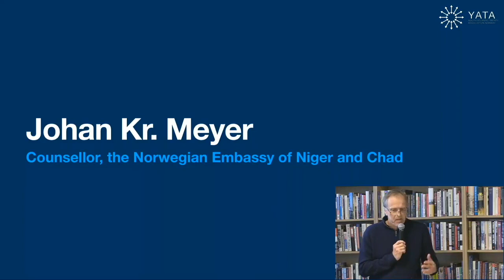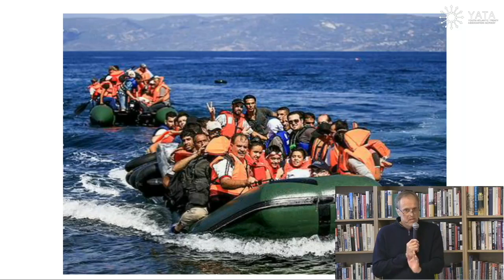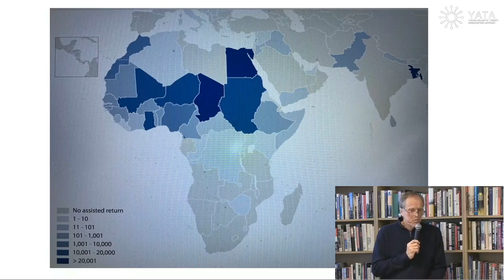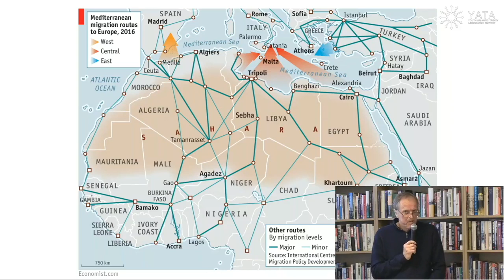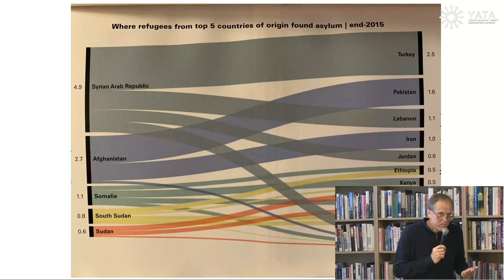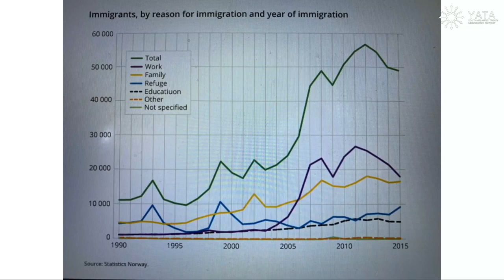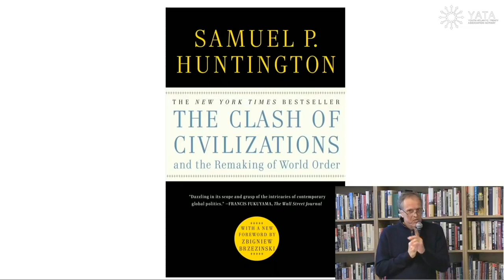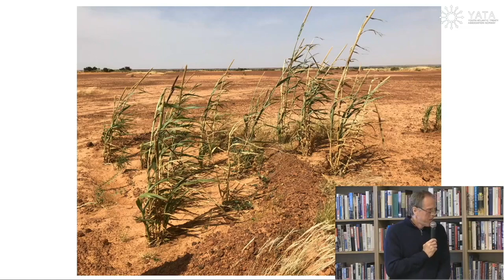Counsellor Johan Kr. Meyer at Norsec 2021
Counsellor Johan Kr. Meyer, from the Norwegian Embassy of Niger and Chad talks about Migration and displacement after the Arab Spring.